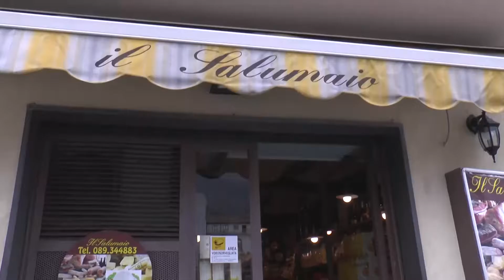Equilibri, al via il premio letterario nazionale